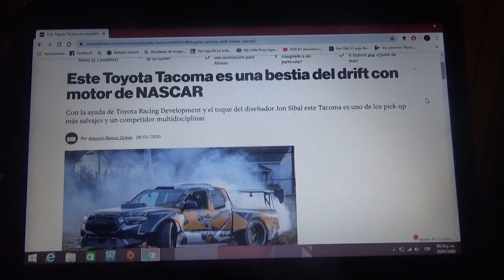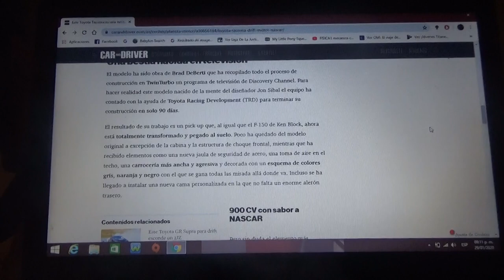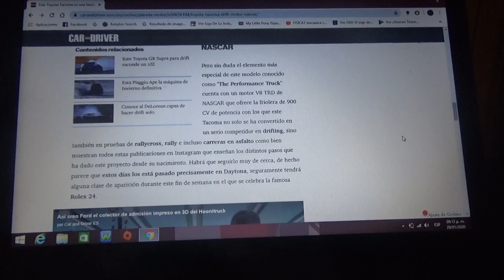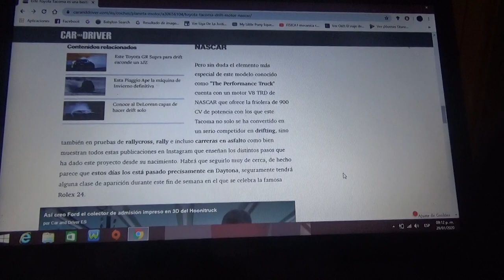Esta Toyota Tacoma es una pick up de drift y posee motor NASCAR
Fue obra del diseñador Jon Sibal en colaboración con Toyota Racing Development y es una camioneta pick up salvaje para los derrapes